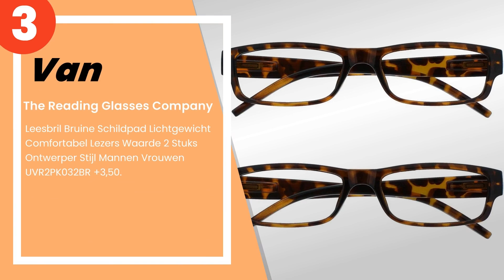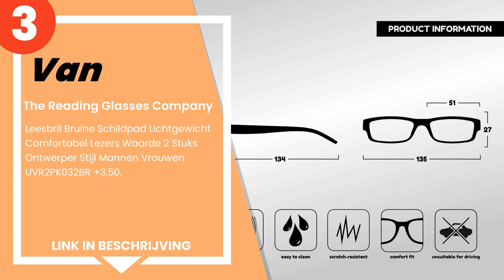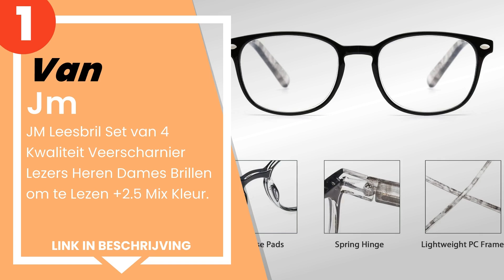De 5 beste leesbrillen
1) JM Leesbril Set van 4 Kwa... »
2) VVDQELLA tr90 Bril Mannen... »
3) The Reading Glasses Compa... »
4) DIDINSKY Leesbril Anti Bl... »
5) Venice Eyewear Occhiali -... »

✋ Hier de 5 beste leesbrillen, op de markt verkrijgbaar.

-- Tijdindicatoren (Tijdstempels) --

00:00 - Intro
00:08 - 5) Venice Eyewear Occhiali - Blauw lichtfilter leesbril anti-bl...
00:54 - 4) DIDINSKY Leesbril Anti Blauw Licht voor Dames en Heren. Rubb...
01:30 - 3) The Reading Glasses Company - Leesbril Bruine Schildpad Lich...
02:08 - 2) VVDQELLA tr90 Bril Mannen Vrouwen.
02:51 - 1) JM Leesbril Set van 4 Kwaliteit Veerscharnier Lezers Heren D...